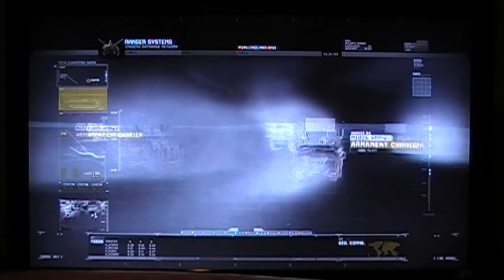Let's Play Call of Duty: Modern Warfare 2 002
The war begins as we hit the streets of Afghanistan!